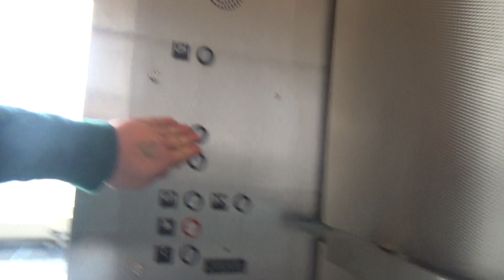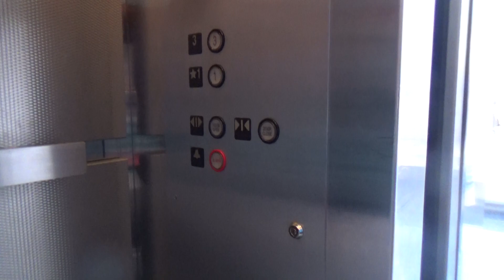Chicago, IL: Hydraulic Elevator to Parking Lot A in McCormick Place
(Recorded 2/21/16)

Elevator Information
Brand: ??